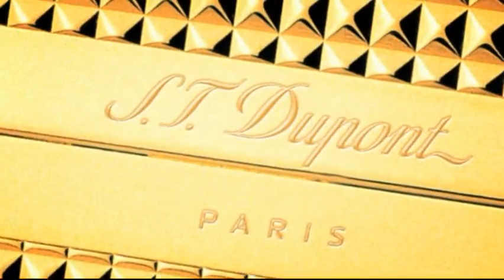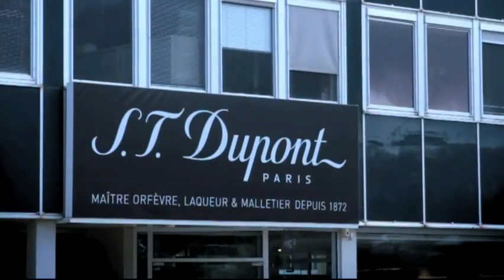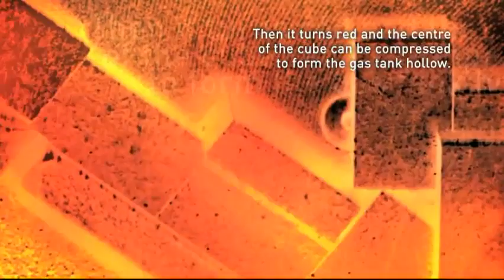S.T. Dupont Lighters creation process, part 1.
S.T. Dupont lighter creation is manual, in this video you can see all the stages of the S.T. Dupont lighters manufacturing.